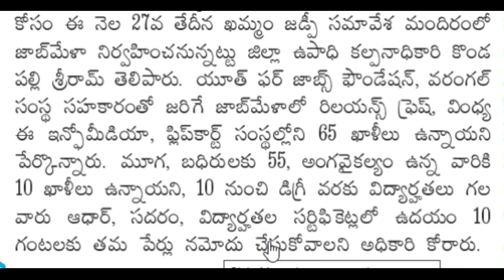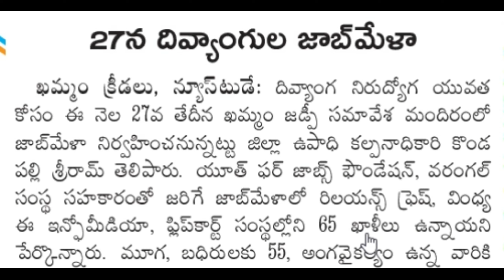Handicapped Job Fair||pwd job fair in Telangana||వికలాంగుల జాబ్ మేళా@Antharnetra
Handicapped Job Fair||pwd job fair in Telangana||disabled job fair details||handicapped jobs